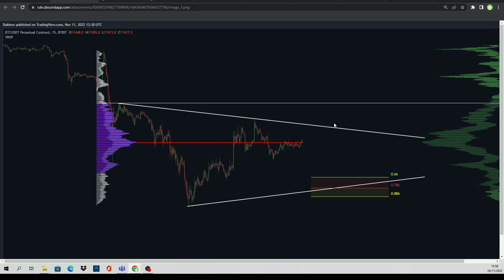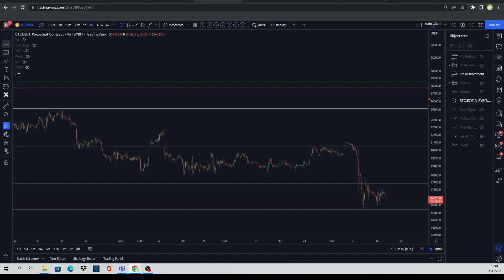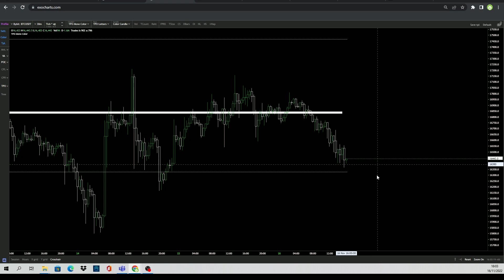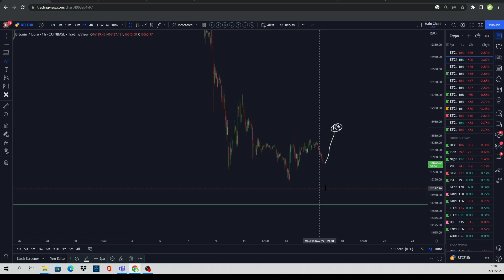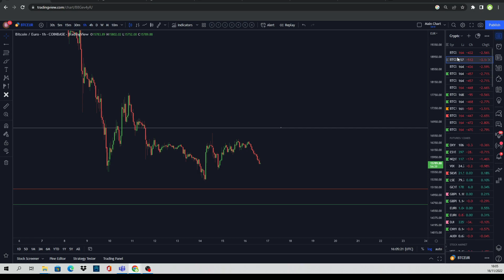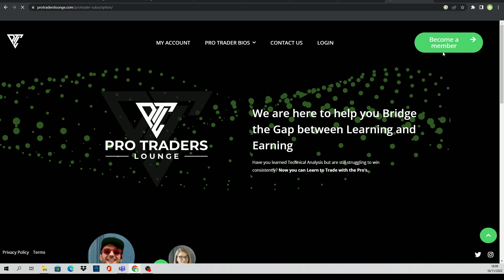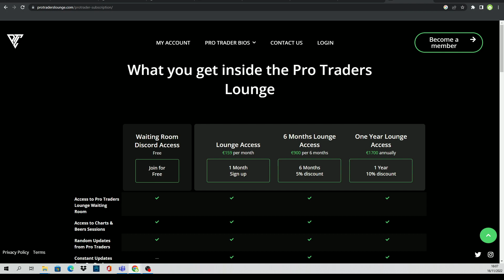NEXT LEVELS FOR BITCOIN!!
A Bitcoin live technical analysis of Pro Traders going over Bitcoin technical analysis. Our Pro Traders cover Bitcoin and traditional market analysis and go over Bitcoin price action Live during our New York Open Session inside the Pro Traders Lounge.